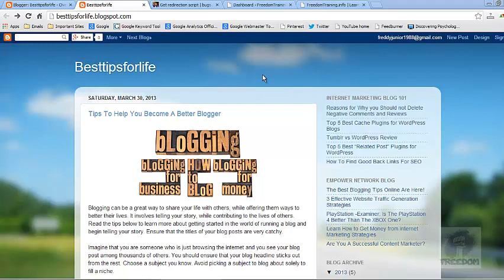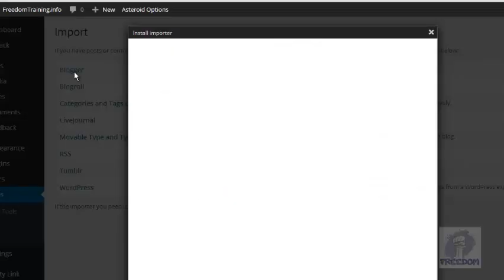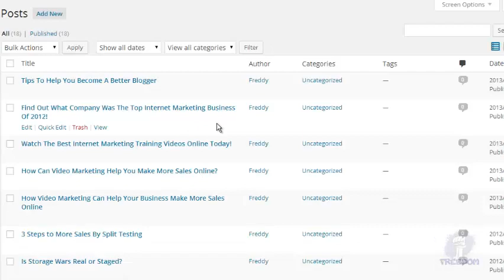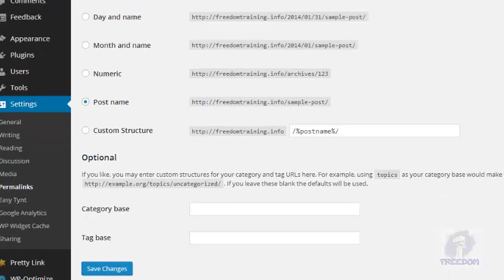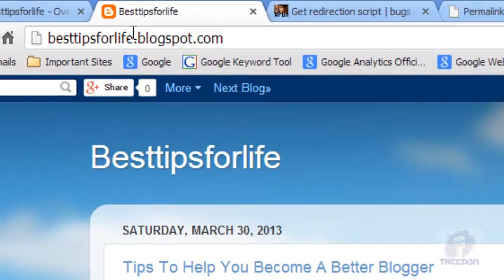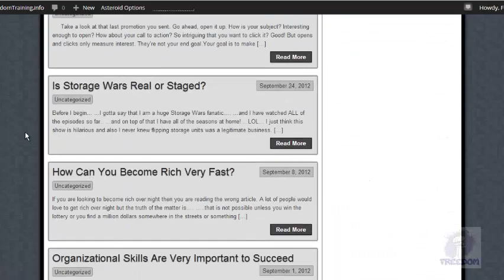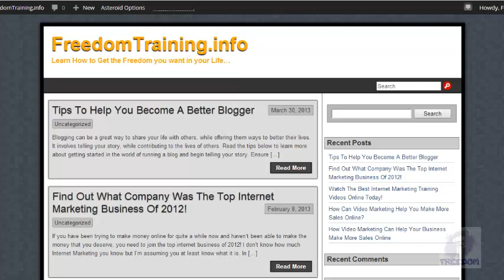How to Switch from Blogger to WordPress - Tutorial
Internet Marketing Blog 101

Do you want to get the best internet marketing tips? ...

Would you like to learn powerful internet marketing strategies to help you drive more free traffic to your websites online? ..

If your answer is YES! ... then this internet marketing blog is FOR YOU! ..

If you are a complete newbie online, this internet marketing blog will help you get started online - at no cost! ..

Everything shared on internetmarketingblog101.com is 100% Free for you.

Visit IM-Blog101 & Show Some Love!!! :)

Happy Marketing!